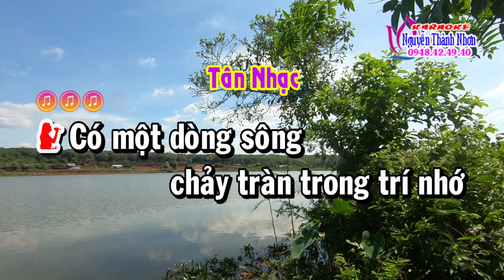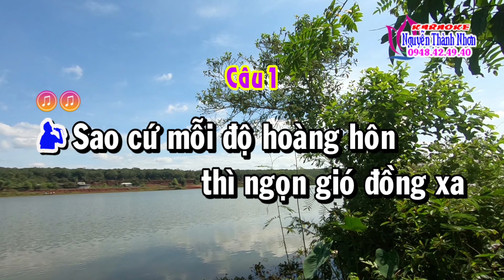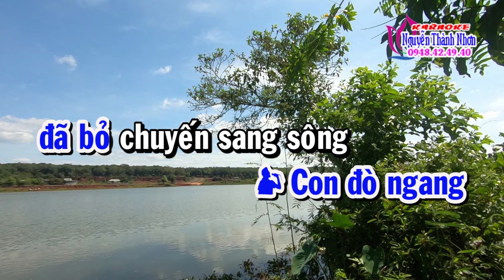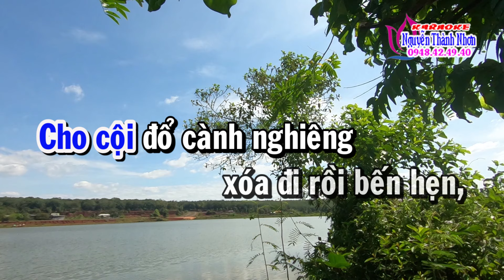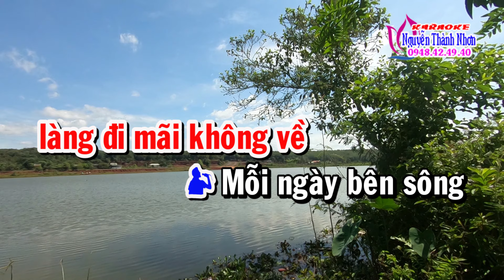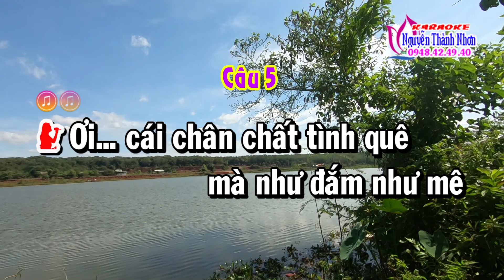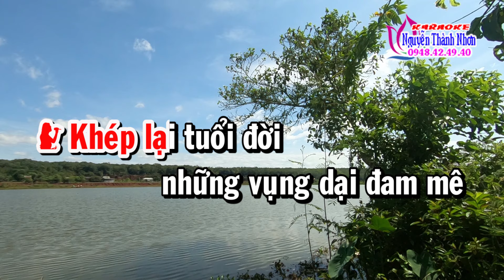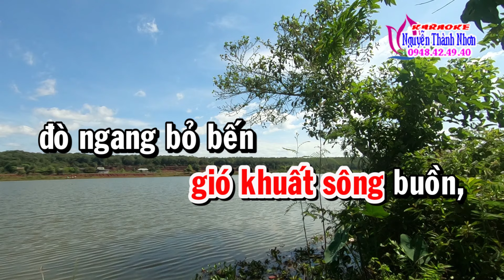Karaoke Tân cổ SÔNG QUÊ - SONG CA [ Phong cách VŨ LINH - THOẠI MỸ ]